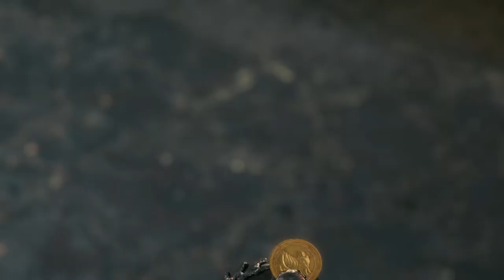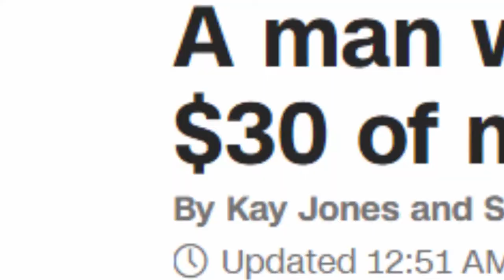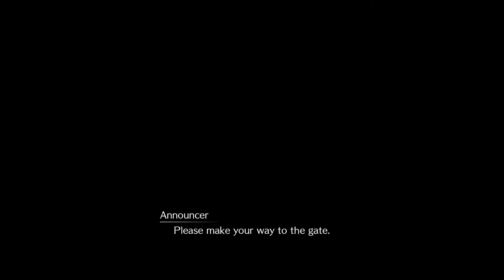Final Fantasy VII Remake (PART 24): "Corn Flakes?" - Buhdder Chikken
John Harvey Kellogg was a bastard. However, he inspired a medium of pornographic films I never could have imagined existed.

It's not my fault, believe me. It just happens.